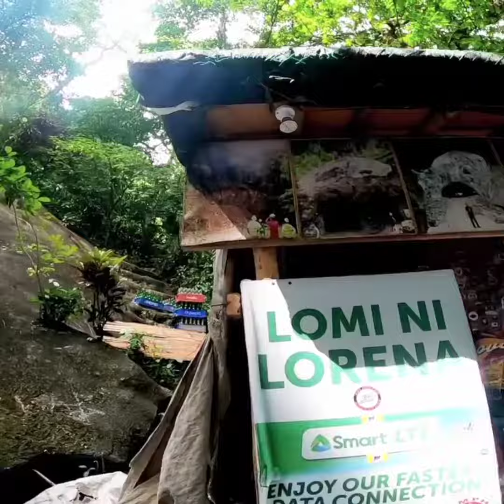my 2k21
full vedio